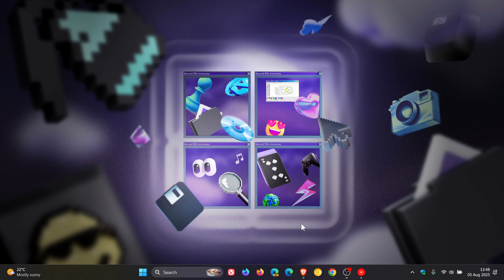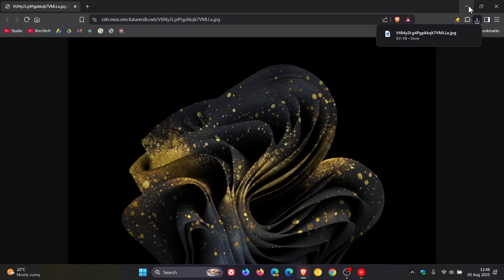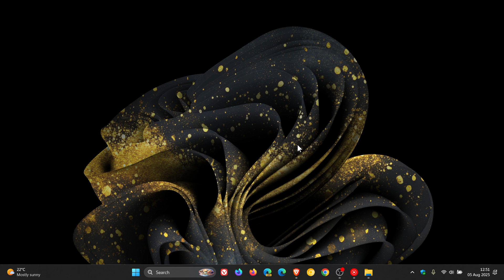Download Microsoft's Unique 50th Anniversary Windows 11 Wallpaper! (Ugly?)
There's a variant of the Windows 11 "Bloom" wallpaper that's only available on Microsoft's 50th anniversary edition of the Surface Laptop